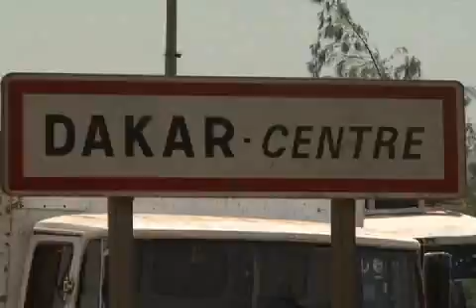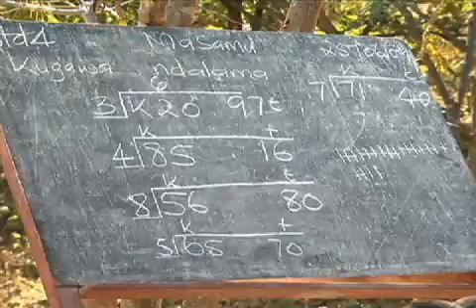Africa Development Indicators 2010